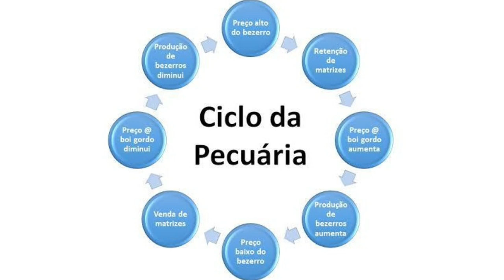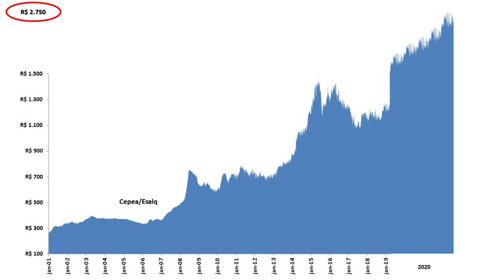RCN Negócios 28/11 com Cristiane Narimatsu da Fazenda Periquitos